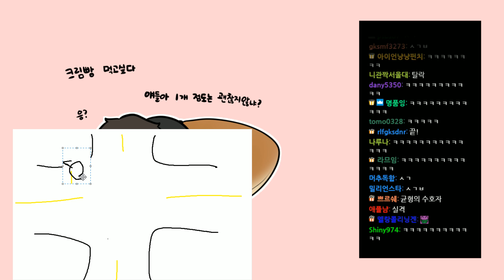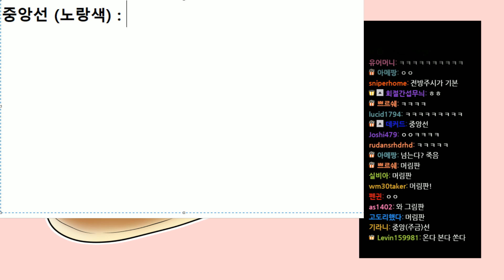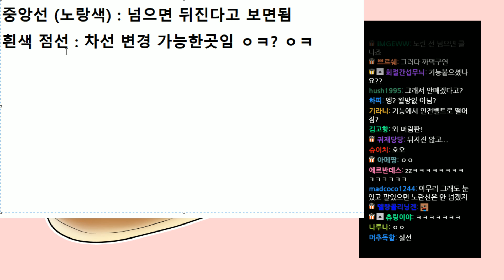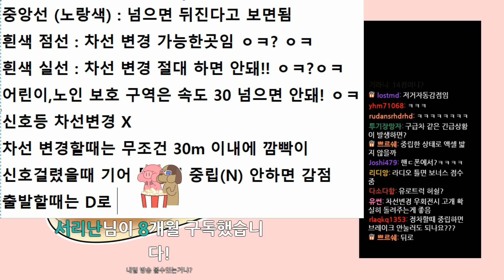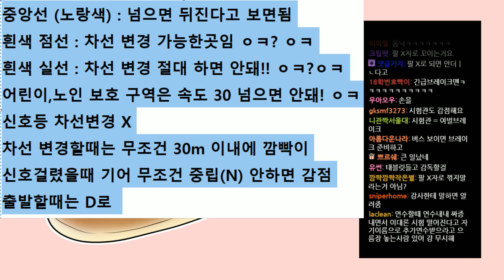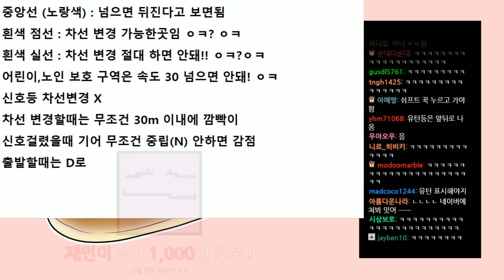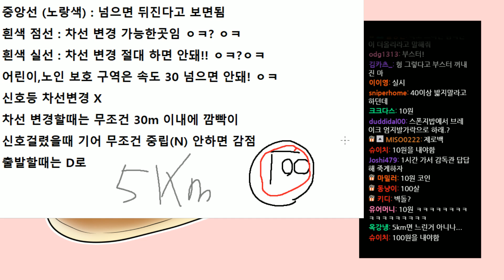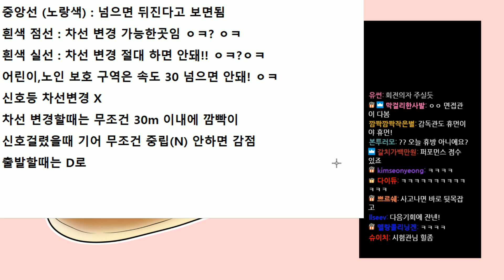[노가리][1] 내일 도로운전 연수해요!! 두근두근 2018년 7월 23일